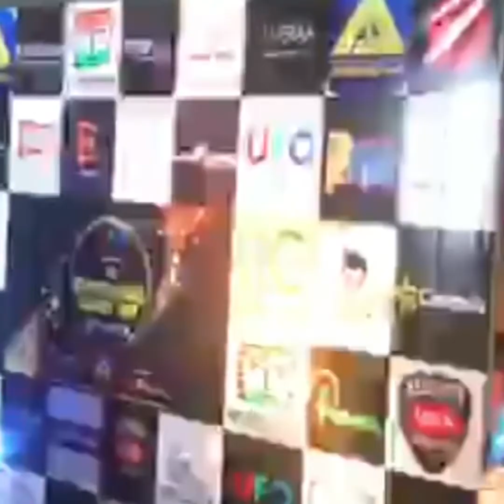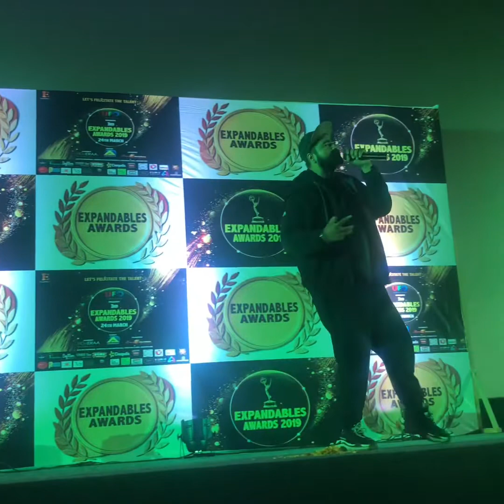Expandable Awards 2019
Not all the heroes wear cap. Celebrating our Heroes (Media’s Award Night) Mumbai